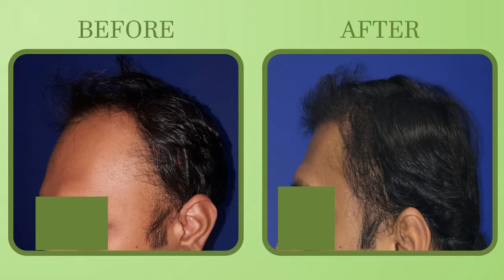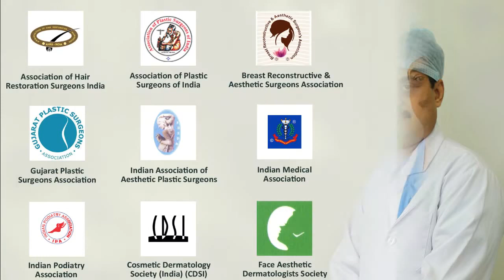Melbourne, Australia Patient Review for Hair Transplant Surgery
Dr. Ashutosh Shah who is a Board Certified Plastic Surgeon in Surat is explaining Melbourne, Australia Patient Review for Hair Transplant Surgery. Do watch this video till the end to know more.